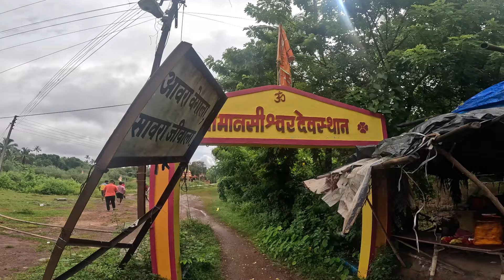आज वेंगुर्ला दर्शन - देव वेतोबा, रेडी गणपती, सातेरी | Unplanned Kokan Trip vlog | Kokankar Avinash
Unplanned कोकण ट्रिपचा आजचा दुसरा दिवस. रात्री आपण कुडाळ मध्ये तेंडोली या गावी म्हणजेच प्रशान्तच्या बहिणीच्या घरी राहिलो होतो. आज घरच्यांना बाय बाय करून आम्ही निघालो फिरायला. पहिले तर मारुति मंदिरात जाऊन दर्शन घेतले. तेथून सातेरी देवी मंदिर, मानसीश्वर मंदिर, श्री देव वेतोबा, रेडी गणपती असा प्रवास केला आणि चिपी एअरपोर्ट च्या इथे येऊन थांबा घेतला.

Month : 28 Sept 2024

Places in Video :

वेंगुर्लेची देवी सातेरी | Sateri Devi Temple, Vengurla
ग्रामदेवता असलेल्या श्री देवी सातेरी समोर प्रत्येक वेंगुर्लेवासीय भक्तीभावनेने नतमस्तक होतो. सातेरीचे मंदिर या शहराचे वैभव आहे. सुमारे ५०० वर्षांपूर्वीचे हे मंदिर प्रशस्त आवारात आहे.

Mansishwar Temple, Vengurla श्री देव मानसीश्वर, वेंगुर्ले
या ठिकाणी फडकणारी असंख्य भगवी निशाणं लक्ष वेधून घेतात. मंद सुवासासह कमळांची दाटीवाटी पाहायला मिळते आणि नकळतच ‘वाहऽऽ फारच सुंदर’ अशी दाद देऊन हात जोडले जातात.
हे स्थान आहे श्री देव मानसीच्या देवचाराचे. याला मानसीश्वर असंही म्हणतात. श्री देव मानसीश्वराचे देवस्थान हे सिंधुदुर्गातील एक महत्वपूर्ण पर्यटनस्थळ आहे.
कुडाळ - वेंगुर्ले रस्त्यावर वेंगुर्ले शहराची हद्द संपताच खाडीचे दोन प्रवाह लागतात. त्यापैकी दुस-या पुलापाशी पूर्वेकडे नदीतच मानसीश्वराचे देवस्थान आपणास दिसते. नेहमीप्रमाणे मंदिर, गाभारा, मूर्ती असे काहीही याठिकाणी दिसत नाही. १५ फुटाचे चौरस बंधा-याप्रमाणे बांधकाम आणि त्यावर रोवलेली असंख्य भगवी निशाणे दृष्टीस पडतात. त्यापुढे मंडप आहे. बाकी केवळ आजूबाजूला झाडी आणि पाणी आहे.

वेतोबा मंदिर, आरवली | Shri Dev Vetoba Temple | Shiroda, Near Vengurla India
             आरवली येथील श्री वेतोबाचे मंदिर हे मूलत: वेताळाचे मंदिर आहे. कोकणातील सिंधुदुर्ग जिल्यातील वेंगुर्ला - शिरोडा रस्त्यावर अरवली या गावाने वेतोबा (वेताळचे भौतिक रूप) हे स्वतःचे देव मानले आहे आणि फार पूर्वीच वेतोबा मंदिर हे भूत राजाला श्रद्धांजली वाहण्याचे ठिकाण म्हणून प्रतिष्ठित स्वरूपात उभारले आहे. जगाच्या कानाकोपऱ्यातून यात्रेकरू वेतोबा मंदिरात परत ज्ञानाच्या धार्मिक मार्गाकडे जाण्याच्या किंवा भविष्यासाठी आशीर्वाद मिळविण्याच्या आशेने येतात.
                      A peculiar idol to the Hindu King of Ghosts demands fine leather footwear in exchange for warding off evil.
            Aravali, a village in the region of Konkan, has taken Vetoba (the physical manifestation of Vetal) as its own god, and long ago erected the Vetoba Temple as more or less a place to pay homage to Ghost King himself in iconic form. Pilgrims from all over the world arrive at the Vetoba shrine in hopes of being guided back to the righteous path of enlightenment, or to seek blessings for the future.

रेडी गणपती मंदिर, रेडी - वेंगुर्ला | Redi Ganapati Mandir, Redi, Vengurla, Sindhudurg
            गणेशाची मंदिर तर अनेक ठिकाणी असतात. सामान्यतः तिथली गणेशमूर्ती चतुर्भुज असते. पण रेडीच्या या देवस्थानातली गणेशमूर्ती स्वयंभू आणि द्विभुज आहे. देशभरात अगदी मोजक्याच ठिकाणी द्विभुज गणेशाच्या मूर्ती आढळतात. म्हणूनच रेडी इथल्या गणेश मंदिराचं महत्त्व अधिक.
                 The Redi Ganpati Temple is located in Redi village at Vengurla taluka of Sindhudurg district of Maharashtra. The Redi village is a part of South Konkan which is close to border of Maharashtra and Goa. It’s a very well known temple and many tourists visit this temple during their Konkan tour.

For New Jobs Update Join Today.

Facebook Group - Join now for Jobs Update.